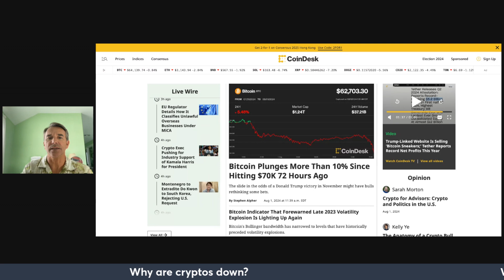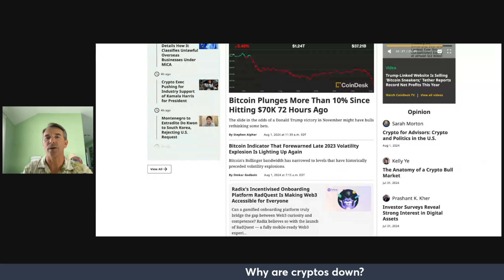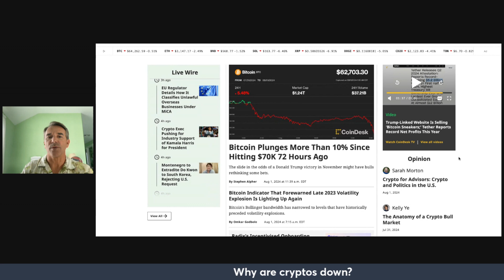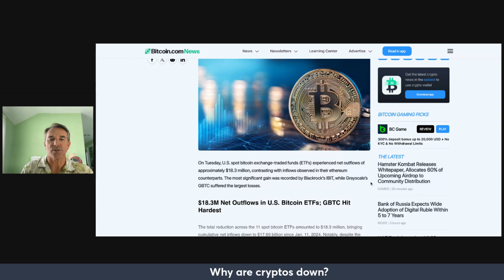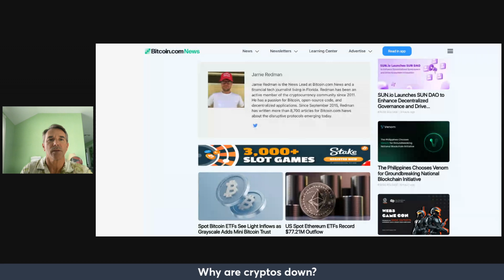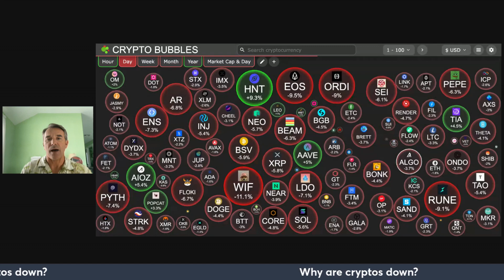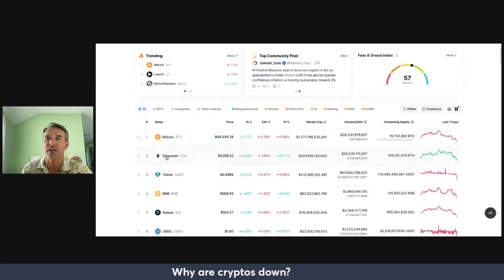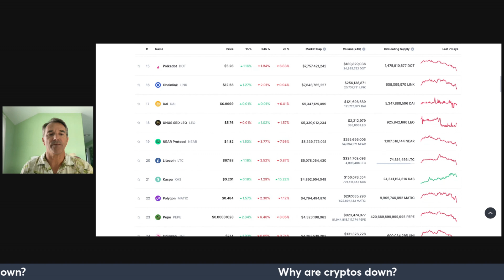Bitcoin's crash explained: What you need to know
Why is Bitcoin crashing?  I go over the many things affecting the crypto market and the fall where I expect big gains